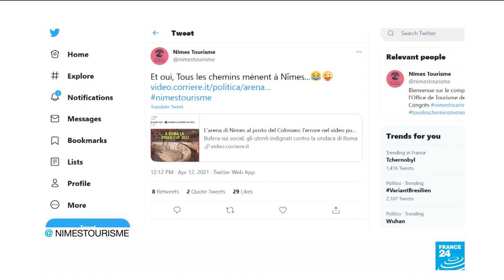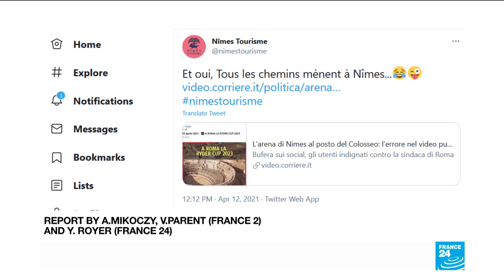Rome Mayor mixes up colosseum, French Nîmes arena in golf ad sparking rage for 'monumental' error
In a promotional video for a major golf tournament, the Mayor of Rome tried to present one of the city’s most famous landmarks - the Colosseum -, but featured instead the Roman arena of Nîmes, in France. The “monumental” error sparked laughter and outrage in Rome, as citizens accused the 5-star movement mayor Virginia Raggi, who is running for re-election, of not knowing her own city.